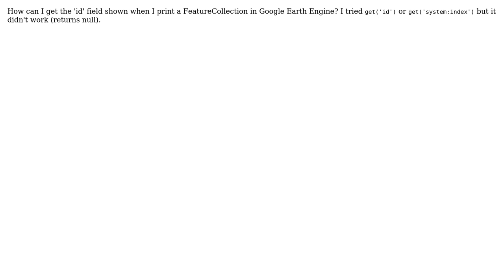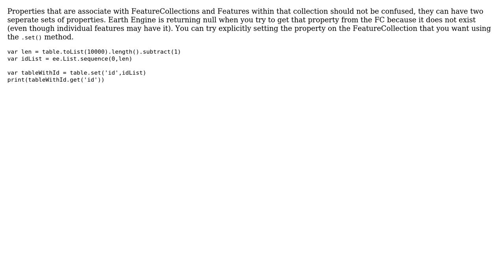GIS: Getting FeatureCollection id in Google Earth Engine (2 Solutions!!)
GIS: Getting FeatureCollection id in Google Earth Engine

With thanks & praise to God, and with thanks to the many people who have made this project possible! | Content (except music & images) licensed under CC BY-SA | Music | Images & others | With thanks to user ThrushJacket user Shahriar49 user Kel Markert user Herbert Santos and the Stack Exchange Network Trademarks are property of their respective owners. You are responsible for your own actions.